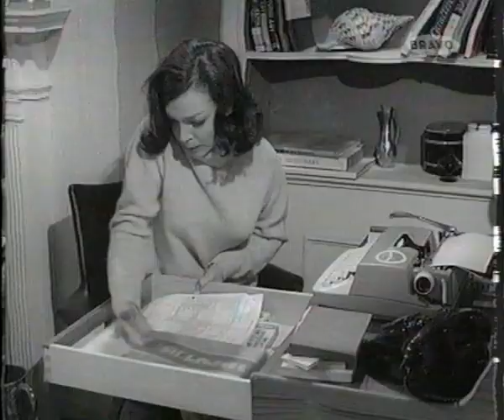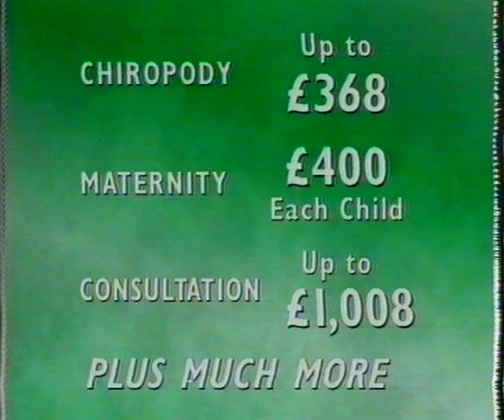danger man 3 on bravo 90s a1